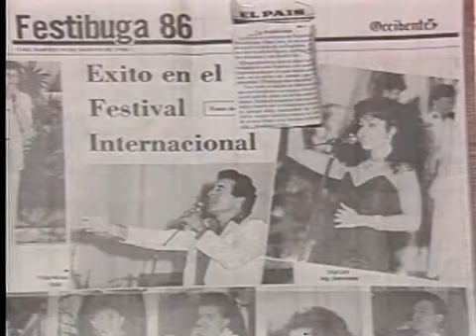Olga Lara - Cantante Dominicana - Ciudad Corazon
La década de los 80's en la Republica Dominicana fue extraordinaria para la música romántica, grandes baladistas surgieron en la ecena musical, que con sus grandes voces se hicieron sentir en los escenarios de nuestro país, entre ellos Omar Franco,Taty Salas, Shiomara, Olga Lara, Dhario Primero, Ángela Carrasco, Juan Lanfranco, Maridalía Hernández, Valeria, Hansel, Justo Bello, Rhina Ramirez, Yolanda Duke, Reyna Reyna, Vickiana, Ramón Leonardo, Anthony Rios, Dhariana, Fausto Rey, Jhensen, Raul Grisanty, Janyll, Nini Caffaro, Sonia Silvestre, Yinnette, Mery Mers, Saoni, Anahai, entre muchos otros; y algunos lograron incluso con sus voces romper fronteras, como Ney Nilo que con su tema "Lejos De Ti Amada Mía" logro fuertemente el éxito en New York, Ángela Carrasco logra adueñarse del continente Europeo destacándose vigorosamente en España, Dhario Primero logra impactar la isla del encanto Puerto Rico, Sur Y Centro América con su LP "Tu Recuerdo Es Mi Amor" con el tema "Mi Manera" por más de 7 meses ocupo el primer lugar en los top hits de "Billboard", la hermosa Janyll logra penetrar el mundo de la música con su tema "Olías a Mujer" cautivando toda una generación y logrando optener 2 premisos Ace en la ciudad de New York por su exitosa carrera y vida artistca . Fue tan fuerte la moda de la música romántica en nuestro país que los merengueros tuvieron que recurrir a grabar baladas para que las radios difusoras difundieran su música. Hoy día estas grandes voces romanticas están fuera de toda la radio de su país, Por la antidominicanidad, y el antipatriotismo que existe entre los programadores y duenos de emiosoras en nuestro pais Rep Dominicana, por estos malos Dominicanos es la ausencia todas esa voces Dominicana en nuestros medios de comunicaciones. Senores que orgullosos y que grande sesienten los MEXICO cuando sus artistas triunfan en su MEXICO o cual quier parte del mundo..!

Registrado en:
U.S. Copyright Office
101 Independence Ave. S.E.